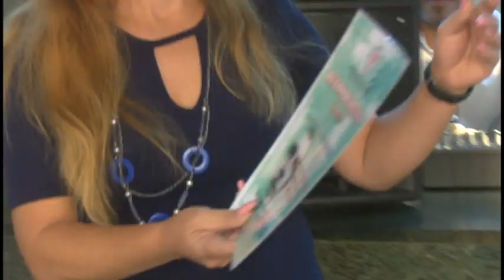Comenzaron actividades por el aniversario de la creación del Sindicato de la Administración Pública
En la provincia de Granma inició hoy la jornada por el aniversario 62 de la creación del Sindicato de la Administración Pública. Por sus relevantes resultados, la sucursal 7481 de Bandec en la ciudad de Bayamo, fue escogida para ser sede de la apertura. en la cita, los trabajadores exigieron enérgicamente el fin de las agresiones contra el hermano pueblo de palestina.